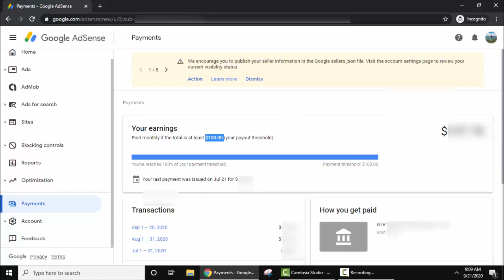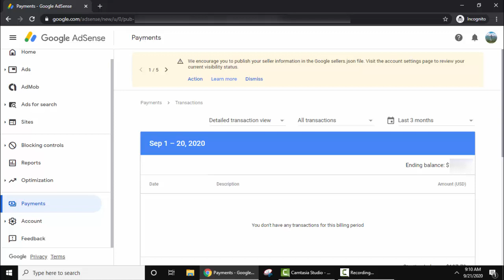How to check Payment in AdSense account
Learn to check Payment in AdSense account | Check how much is the payment in AdSense account | Check Payment history in Google AdSense account